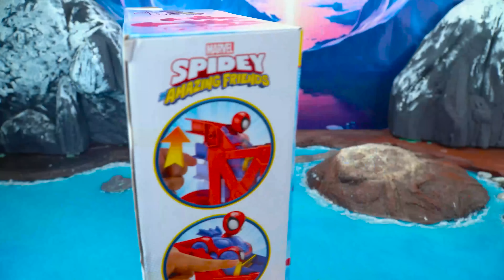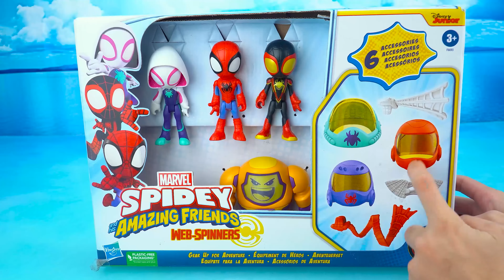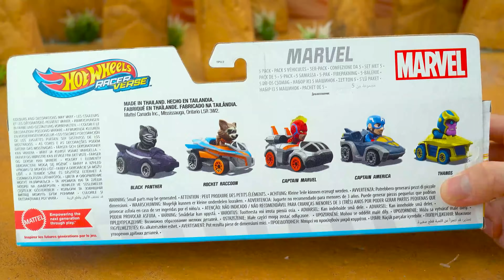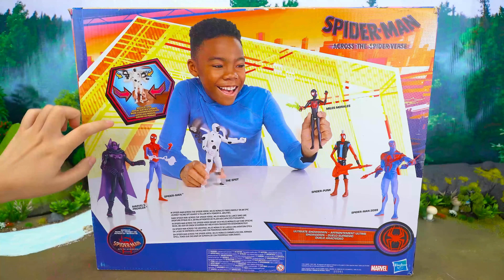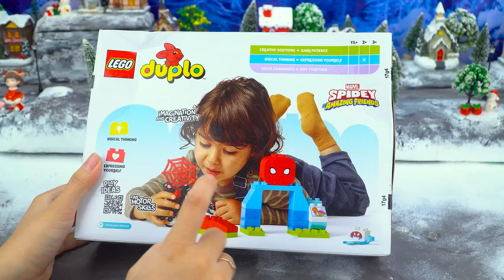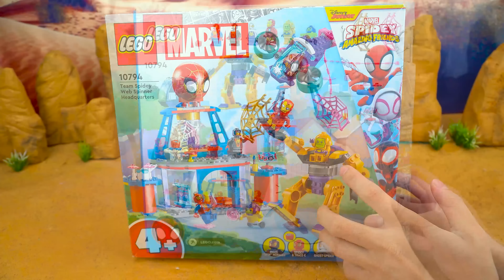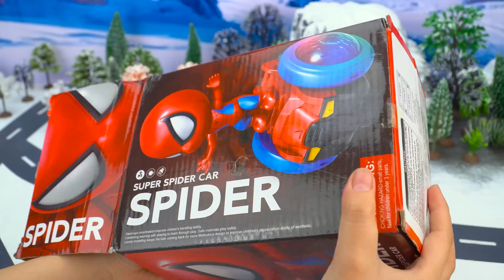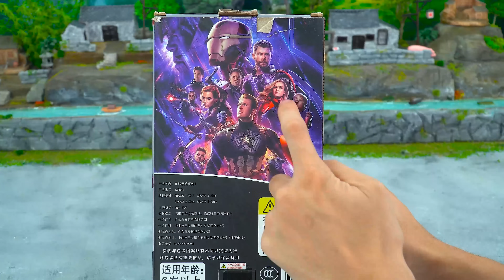Marvel's Spider-Man series Unboxing, Spider-Man action dolls, glowing Spider-Man electric toy gun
Spider-man toy set, Marvel Toy set series, Mask, Glove, pistol, Shield, laser sword, Toy set series ASMR review toys, if you also like toy unboxing videos, please follow my channel, I will update videos regularly to let you find fun and interesting toys